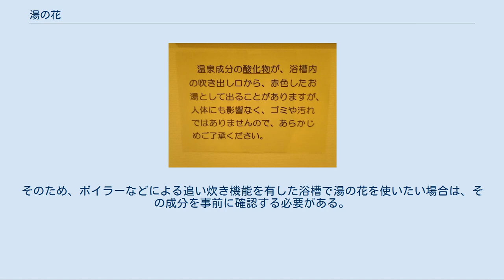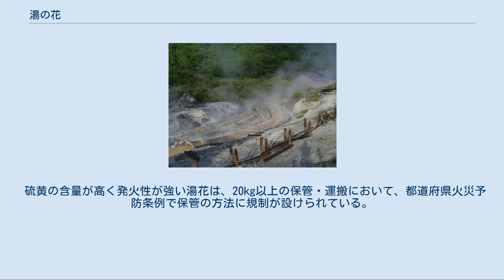湯の花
那須温泉郷殺生石近郊産の湯の花（源泉付近の含硫黄堆積物）。
黄色い部分は硫黄の斑晶。
 湯の花（ゆのはな）とは、温泉の不溶性成分が析出・沈殿したものを指す。
「湯の花」以外にも、湯花、湯の華、湯華など、複数の表記がある。
一般に入浴剤などの用途で採取・販売されている。
 湯の花採取光景（湯畑）（玉川温泉） 高温で湧出した源泉が大気に接触すると、温度差による冷却（溶解度の減少）、溶媒成分の蒸発、酸素との反応などにより源泉中の温泉成分や混在していた物質の沈殿が発生する。
この不溶性沈殿が湯の花である。
析出物沈殿物は、粒子状になって浴槽の底に沈んだり、糸状になって浴槽内を漂ったり、浴槽の壁面や湯口に付着する。
浴槽内を漂う湯の花は汚れと誤解されることもあるため、注意書きを掲示している温泉施設もある。
 また、湯の花は、温泉地においては温泉成分の沈殿物のみならず、硫黄鉱山原石粉砕品、源泉湧出地の石粉砕品、噴煙等粘土かぶせ湯花（別府温泉・奥塩原温泉が有名）、蒸気が付着したものなど多数の可能性がある。
 北海道にあるオンネトーのマンガンや、富山県にある新湯の玉滴石（オパール）など、湯の花が「生きている鉱床」となることがある。
 湯の花を集めて包装したものは、温泉地における土産の定番として広く流通しており、多くの温泉街で見かけることができる。
 湯の花には硫黄、カルシウム、アルミニウム、鉄、珪素など様々な元素が含まれる。
湯の花は源泉の泉質によって成分が異なり、主成分に応じて硫黄華、硫酸塩華、石灰華、珪華などに分類される。
例えば高温強酸性の草津温泉では硫黄華、様々な泉質の別府温泉では硫黄華、硫酸塩華、珪華の3種類が得られる。
 天然の湯の花の採取にはいくつかの方法がある。
 明礬温泉の湯の花小屋 大分県別府市の明礬温泉では、地熱地帯に「湯の花小屋」と呼ばれるわらぶき小屋を建て、小屋の中に青粘土を敷き詰め、粘土から析出し結晶化した湯の花やミョウバン（明礬）を収穫する方法が採られている。
この方法により製造される薬用湯の花は、全国で唯一医薬部外品指定であり生産量も多く全国に広く流通している。
 湯の花の生成と採取[編集] 地熱地帯より噴出した硫気ガスは、硫化水素や二酸化硫黄を含んでいる。
これらが酸素に触れると過酸化硫黄となり、さらに水蒸気と反応して硫酸となる。
敷き詰められた青粘土の表面付近では硫酸の濃度が上昇し、それに伴って粘土中の鉄やアルミニウムが溶出されてくる。
これがさらに乾燥すると、アルミニウム硫酸塩（アルノーゲン）や鉄・アルミニウム硫酸塩（ハロトリカイト）を主成分とする湯の花が針状結晶として得られる。
 青粘土を敷いてから5-6回程度は湯の花が採取できる。
粘土中の鉄が減ってくるとアルノーゲンの割合が増し、さらにアルミニウムも不足すると二酸化ケイ素の析出が優占するようになる。
こうして用済みとなった青粘土は廃棄され、新たな粘土と交換される。
 歴史[編集] この明礬の製造は、江戸時代の1664年（寛文4年）、渡辺五郎右衛門が森藩領の豊後国速見郡鶴見村の照湯にて初めて成功した。
1725年（享保10年）には脇儀助が同じ鶴見村の明礬温泉にて本格的な生産をおこない、さらに隣接する幕府領野田村でも生産が行われ、産出量はこれを合わせると全国の70%を占めた。
火薬の原料にもなる明礬は、1730年（享保15年）からは幕府の専売品として明礬会所が設けられ、独占的な取引がおこなわれていた。
明治時代以降、中国産の安価な明礬が流通するようになると、専ら湯の花が製造されるようになった。
 別府で長年受け継がれてきたこの伝統的な湯の花製造技術は、1968年（昭和43年）に「別府明礬温泉の湯の花製造技術」として別府市指定の無形文化財に指定され、2006年（平成18年）には同名で国の重要無形民俗文化財にも指定されている。
 もう一つは、草津温泉の湯畑のように木製の樋に源泉を通して行う方法である。
およそ2ヶ月ほど源泉を樋に流し、湯の花を析出させる。
その後源泉を樋ごとに堰き止め、湯の花を採取する。
それを乾燥室で乾燥させ、乾燥後、容器に詰め商品とする。
 草津温泉の人工湯の花は、元来、硫黄鉱山原石粉砕湯花（天然）と西の河原源泉むしろ沈殿乾燥計り売り湯花（天然）が由来である。
水道水の普及により、購入者から「強すぎる」という声が多く出て、塩素を除去・弱化させる炭酸カルシウムで天然原料の時代から希釈して、皮膚弱者を守ってきた経緯がある。
 「草津温...